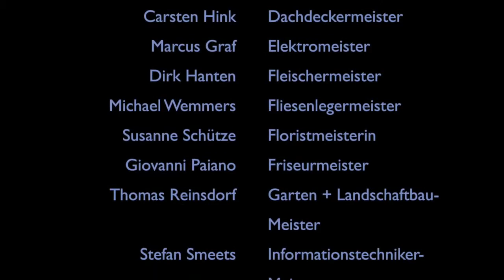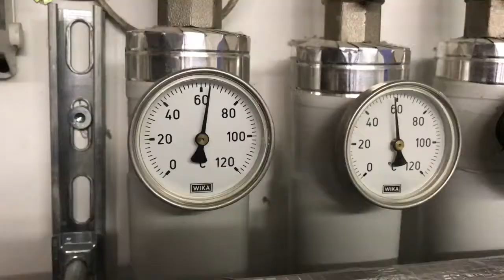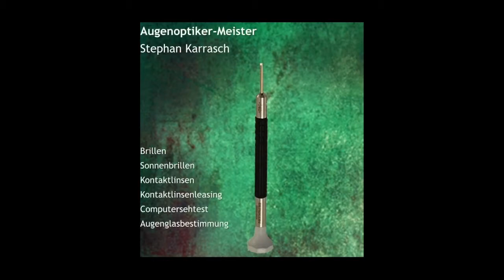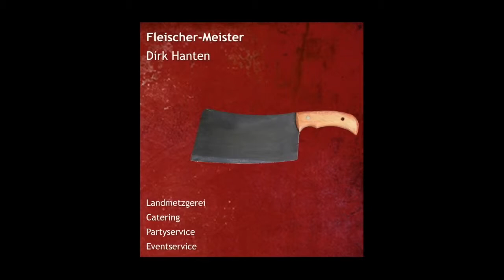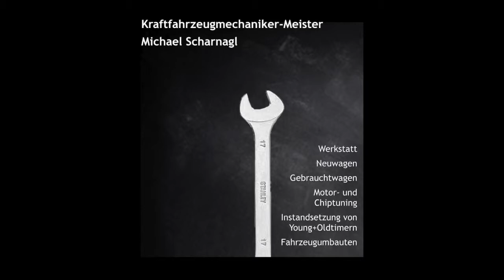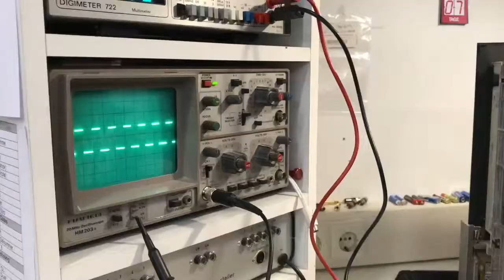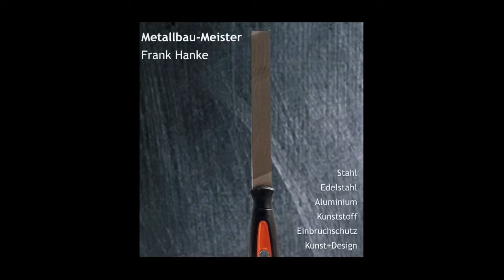Image Video des Handwerkerkreises Erkrath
Die Mitglieder und Gewerke des Handwerkerkreises stellen sich vor.